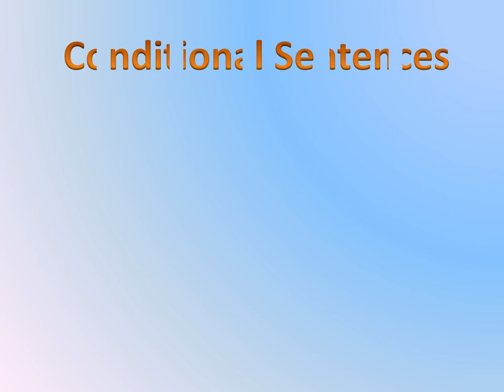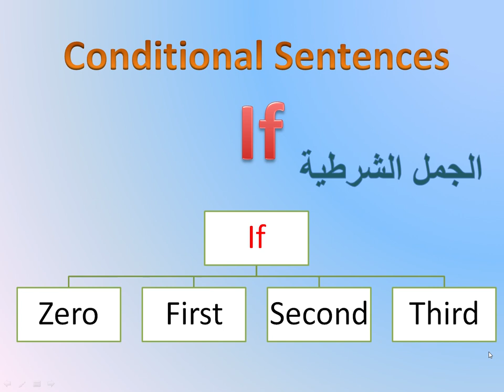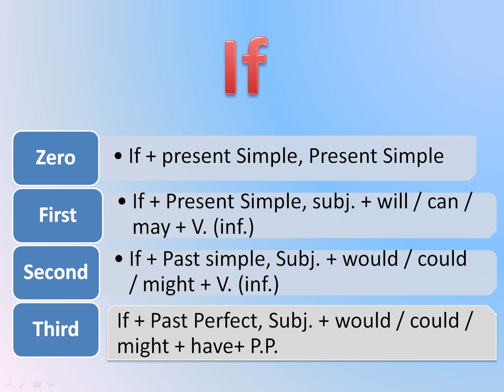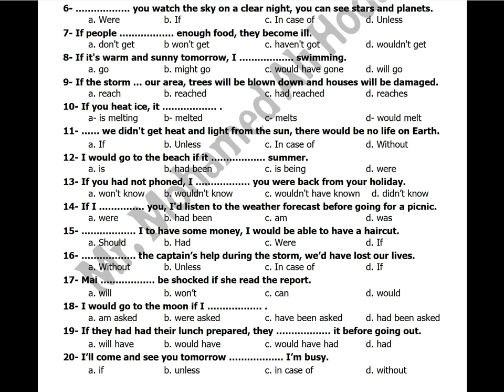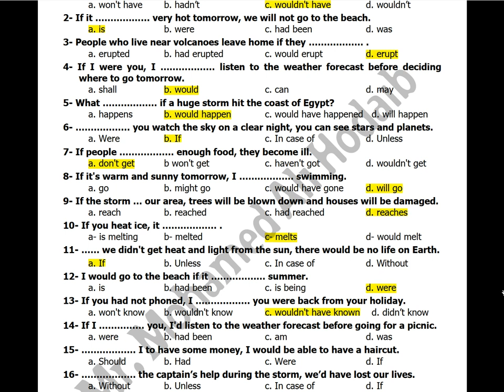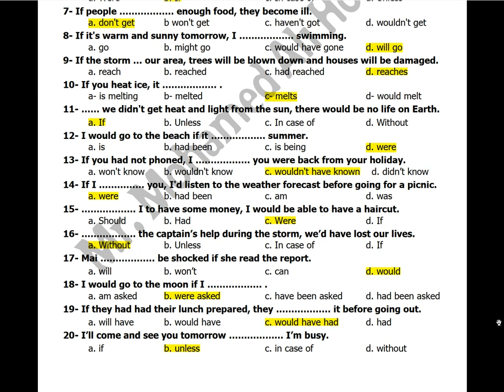if اتعلم وافهم واختبر نفسك واتحدى حالات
الفيديو عبارة عن شرح لكل حالات الجمل الشرطية

if حالات

وكمان فيه تحدى جديد عشان تختبر نفسك وتشوف انت فاكر اد اييه
اكتب لنا جبت كام من عشرة فى التعليقات
ولو عندك أى تعليق اكتبهولنا
وأسألكم الدعاء